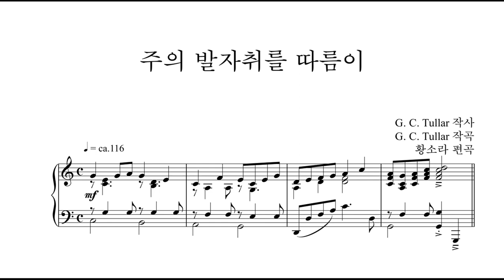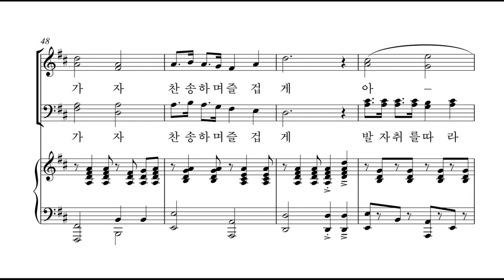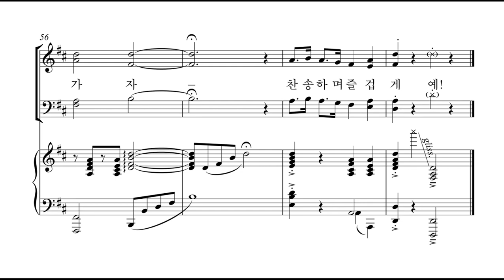[샬롬의 노래 16] 28. 주의 발자취를 따름이(황소라 편곡) - 합창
28. 주의 발자취를 따름이(황소라 편곡) - 합창